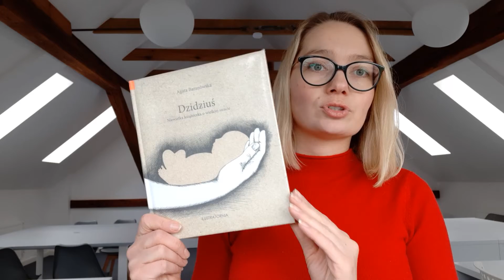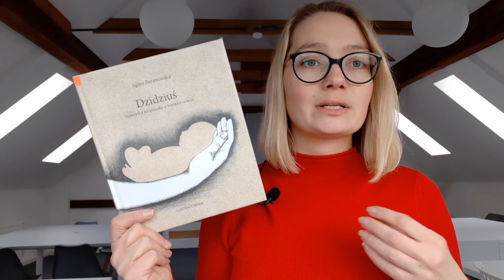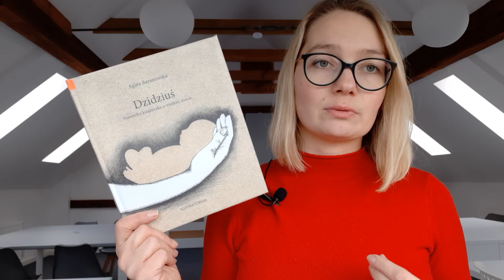Dzidziuś Niewielka książeczka o wielkiej stracie Agata Baranowska wideo recenzja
Są sytuację, gdy brakuje słów, aby ją opisać. Są sytuację, gdy słowa grzęzną w gardle. Są sytuacje, które przeżywamy wszyscy bardzo indywidualnie. Ale one są, zdarzają się. Jedną z nich jest utrata dziecka, co jak się okazuje dotyka całą rodzinę, nie tylko kobietę.
Dzidziuś to subtelna historia o utracie dziecka i żałobie całej rodziny. W delikatny sposób opisuje emocje i podkreśla w danym momencie każda z tych reakcji jest właściwa i mamy pełne prawo do tego.
Zawsze gdy rodzicowi brakuje słów, proponuje książkę. Przeczytanie historii , której bohater przeżywa podobne rozterki i emocje, ma działanie terapeutyczne i kojące dla naszych pociech.
Polecam.